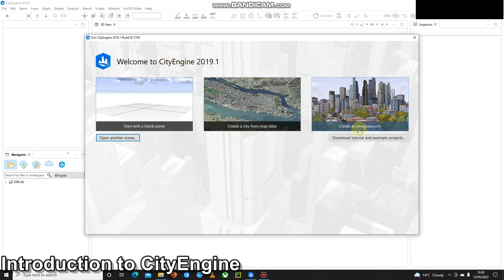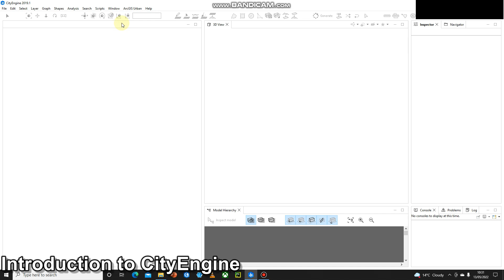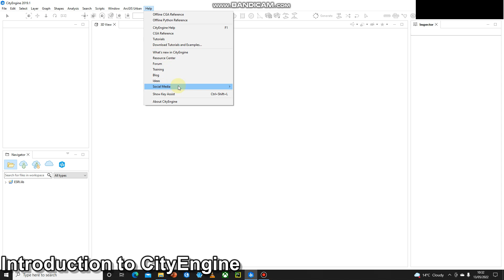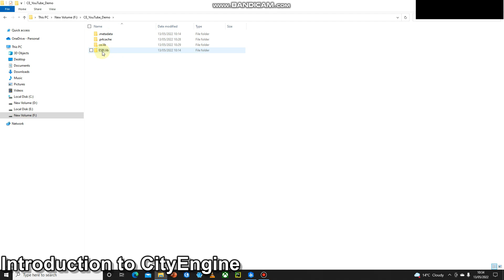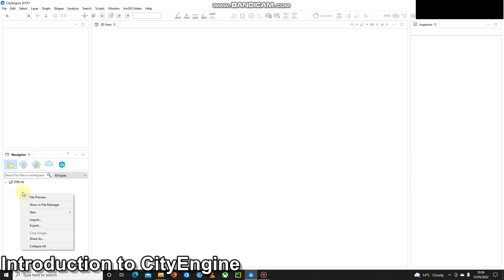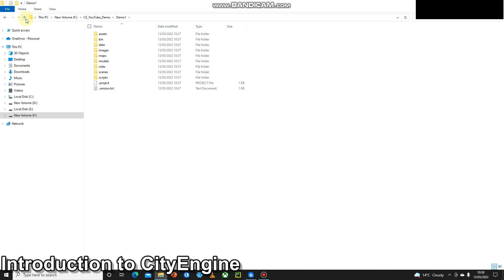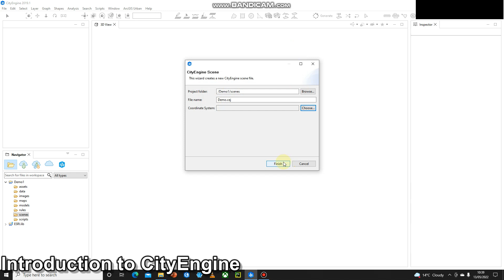Introduction to CityEngine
Looking at the layout, buttonology, folders, projects and scenes.